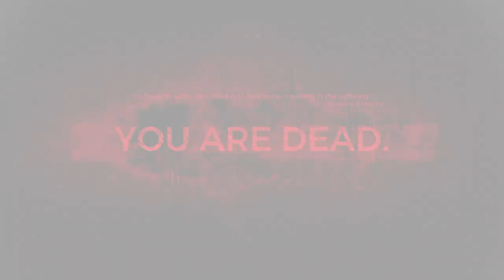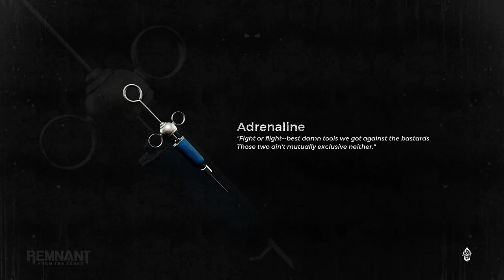The Mangler Boss Fight And Tale Of Two Liz - Remnant: From The Ashes - Hard Playthrough Part 3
Join us in this hard playthrough of Remnant: From The Ashes as we take on the challenging Mangler Boss Fight and uncover the Tale of Two Liz! This boss guide will help you navigate through the game and defeat the toughest enemies.